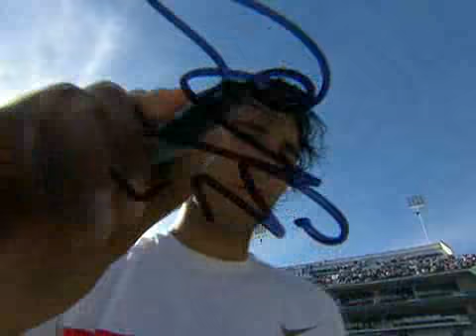Rafa vs Ancic last game and mp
nadal vs ancic